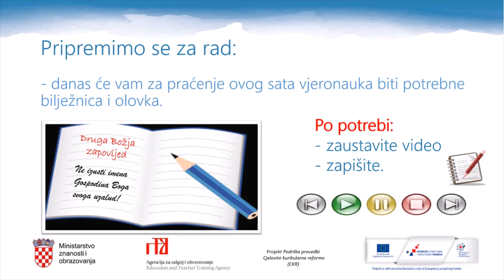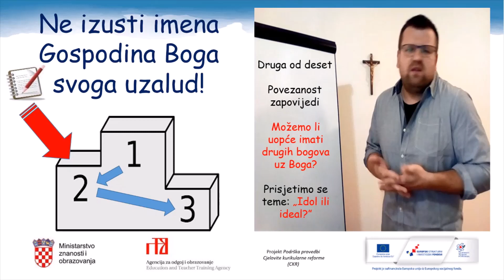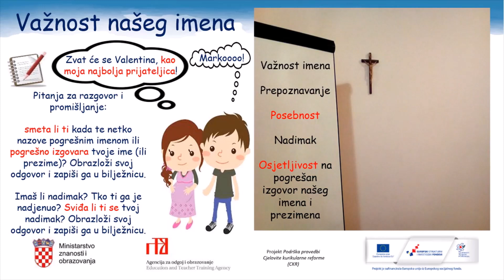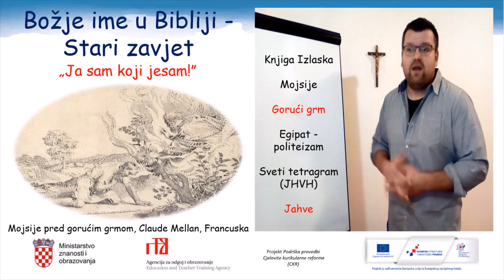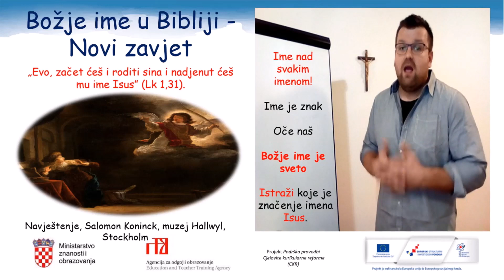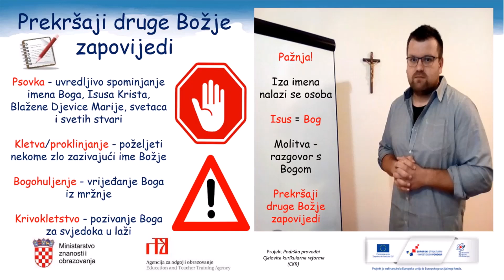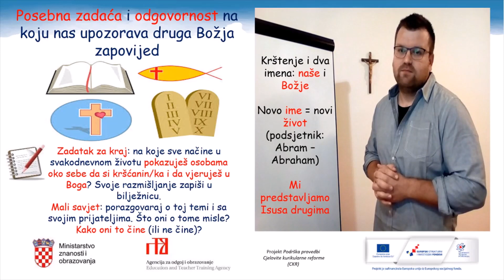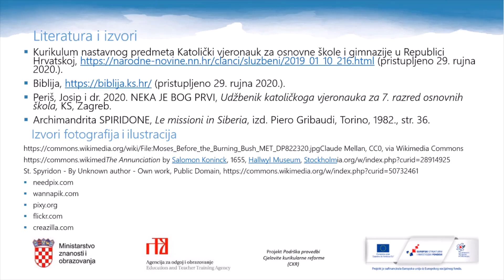Katolički vjeronauk, 7.r. OŠ - Druga Božja zapovijed - Ne izusti imena Gospodina Boga svoga uzalud!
Autor: Marijan Lončar